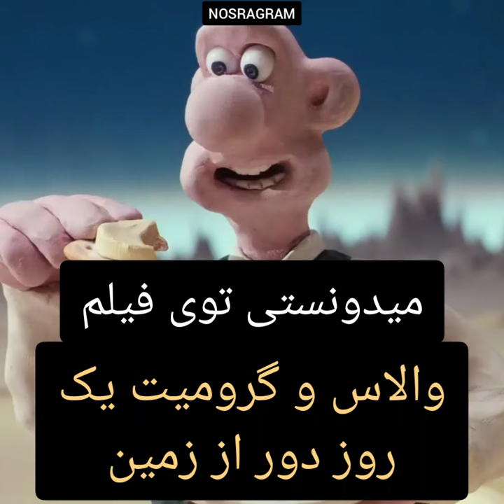میدونستی توی فیلم والاس و گرومیت یک روز دور از زمین رو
CREDITS:
Production companies :
National Film and Television School
Aardman Animations
Director: Nick Park
Starring: Peter Sallis
Distributed by: BBC, Warner Bros. Pictures, Channel 4, Universal Pictures, Sony Pictures Home Entertainment